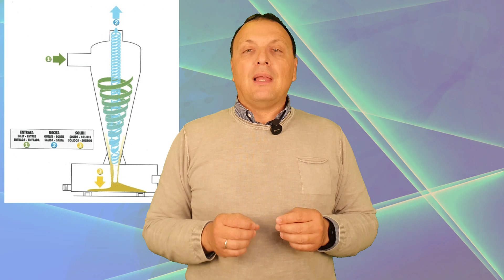Filtri degli Irrigatori: La Chiave per Evitare Problemi Costosi nel Tuo Giardino! 💦🌿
L' Importanza dei Filtri negli Ugelli Statici - Tuttoirrigazione

Ciao appassionato dell'irrigazione! 🌿 Sono Federico di Tuttoirrigazione.it e oggi rispondo a una domanda frequente: i filtri degli ugelli statici sono davvero necessari? Spoiler: sì, lo sono!

🔹 Filtri negli Irrigatori Statici e Dinamici:

Irrigatori Statici: Fanno la nebulizzazione e richiedono filtri più frequenti per evitare ostruzioni.
Irrigatori Dinamici: Hanno un getto unico che ruota e richiedono manutenzione dei filtri per un funzionamento ottimale.
🚰 Manutenzione e Pulizia dei Filtri:
È fondamentale pulire i filtri regolarmente, soprattutto quelli degli irrigatori statici, perché l'uscita dell'acqua è molto sottile. Rimuovere i filtri intasati senza pulirli può causare problemi maggiori e costi aggiuntivi.

🛠️ Installazione di un Filtro a Monte:
Per proteggere tutto il sistema, installa un filtro a monte del collettore. Questo:

Ferma le impurità.
Protegge le elettrovalvole.
Riduce la necessità di interventi sui singoli pezzi.
💧 Segnali di Filtri Sporchi:

Riduzione dell'uscita dell'acqua.
Funzionamento irregolare della pompa, che si accende e spegne frequentemente.
🏞️ Soluzioni per la Sabbia:
Se hai problemi di sabbia, un filtro idrociclone ben dimensionato è la soluzione ideale. Inoltre, un filtro normale a Y sarà sempre necessario per le particelle più fini.🌿💧